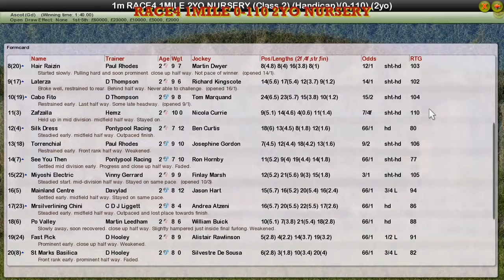RACE4 1MILE 0-110 2YO NURSERY